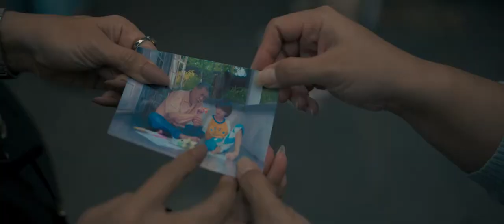TRAILER FILM TEGAR | BERIKAN HAKNYA SEBAGAI MANUSIA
Film Tegar segera tayang di CGV.

Tegar seorang anak berkebutuhan khusus. Sampai umur 10 tahun  ia tidak punya teman dan tidak sekolah. Pada hari ulang tahun yang ke 10, Tegar minta hadiah sekolah dan memiliki teman seperti anak-anak lain kepada kakek. Namun, keputusan kakek mewujudkan impian Tegar menjadikan Ibunya Tegar harus berselisih dengan kakeknya. Tegar memutuskan pergi dari rumah untuk mewujudkan mimpinya dan melihat dunia luar.

Executive Producer : @chandrasembiring @deddymizwar
Producer : @yudidatau @chandrasembiring
Line Producer : @theosurbakti
Unit Production Manager : @rivaldianandika
Production Assistant : @salfinaanp
Acting coach : @indra @inefebriyanti
Casting director :@jamaluddin_latif
Screenplay : aphang_alimsudio
Director: @cumitsky
1st Director : @husnulchotimah
2nd Director : @ganbroey
Talent Coordinator : @anggrainitrir
DOP : @galang.galih
1st Camera : @giman
2st Camera : @rayhan
Key Grip : @akmal
Still Photography : @erickjuragan
Gaffer : @harsono
Sound recordist : @dhiyahulhaqq
Boomer : @4leer4
Art Director : @d_yogaheratno
Art Crew : @Elvian @Rudi @etc
Wadrobe : @mutimutian
Wdrobe ast : @silviandyn @christynaomi_
Editor : @darmansyah
Poster Design : @denyjoe_
Sound Designer : @opink
BTS : @fajarsyahbana @ibeibrahim20
VFX : @aqdihamawi

Cast
Tegar : @aldifi_tegarajasa
Kakek : @deddymizwar
Isy : @joanita_chatari
Wida : @inefebriyanti
Akbar : @djanton73
Imam : @adhiyat7